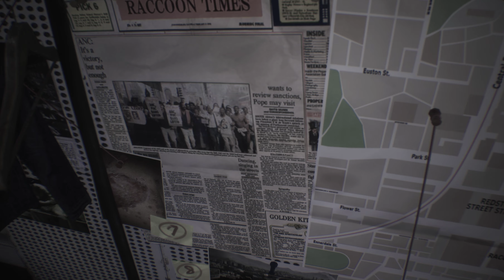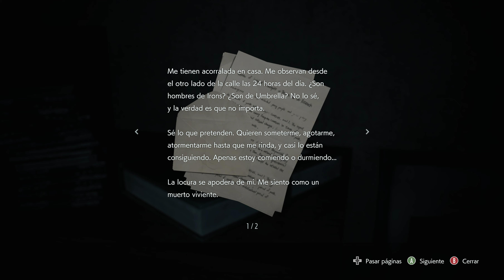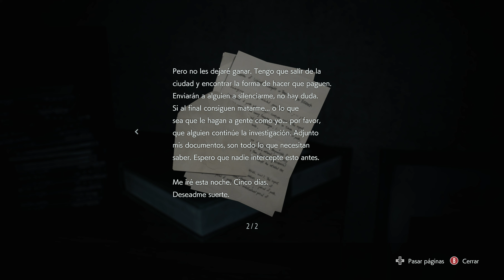ResidentEvil3Remake BIOHAZARD 3 gameplay normal. (settings ultra)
gameplay en normal del RE3Remake